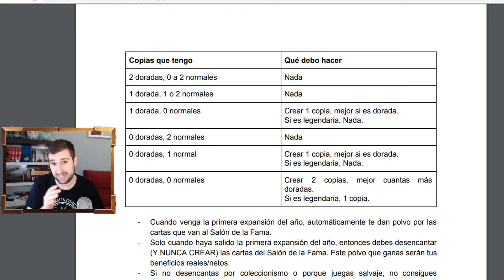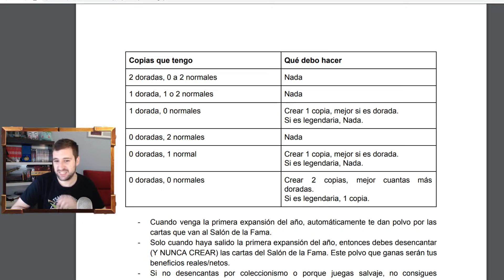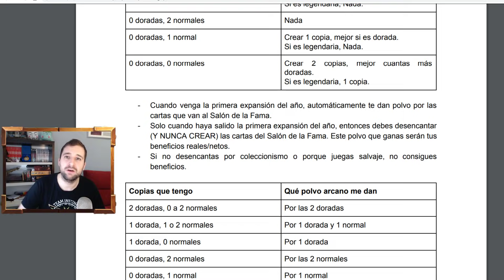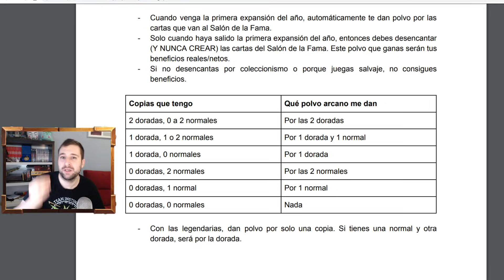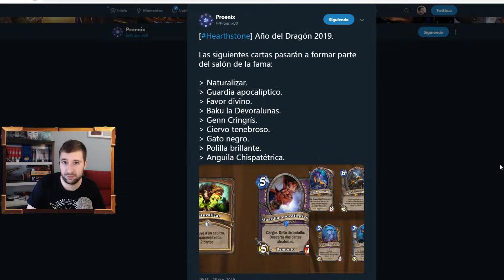Guía para abusar del Salón de la Fama